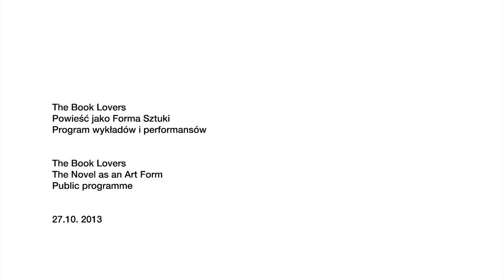Chus Martínez - Curating Artist Novels | Cricoteka The Book Lovers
Chus Martínez is the author of The Malady of Writing, a project on artist writing at the MACBA in Barcelona. Her talk lay out the ground rules for the discussion devoted to the public dimension of the artist novel. The intention is to move away from the idea of the reader as a solitary individual and to define the artist novel as a form of public intervention. The process of reception goes beyond the exhibition space and is embedded in the spectator's daily experience.

Chus Martínez (b. 1972) Spanish curator living in New York. She has a background in philosophy and art history and is chief curator of El Museo del Barrio in New York. She was dOCUMENTA (13) Head of Department and Member of Core Agent Group. Previously she was chief curator at MACBA, Barcelona (2008--10), Director of the Frankfurter Kunstverein (2005--08) and Artistic Director of Sala Rekalde, Bilbao (2002--05). For the 50th Biennale di Venezia (2005), Martínez curated the National Pavilion of Cyprus, and in 2010 served as a curatorial advisor for the 29th Bienal de São Paulo. She lectures regularly and has written numerous catalogue texts and critical essays.